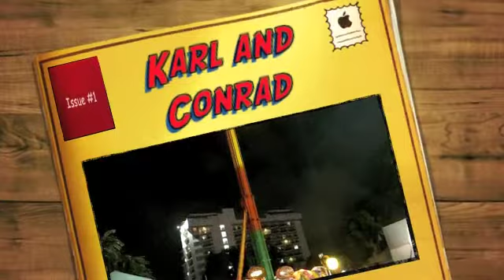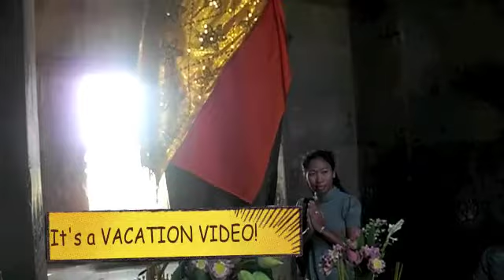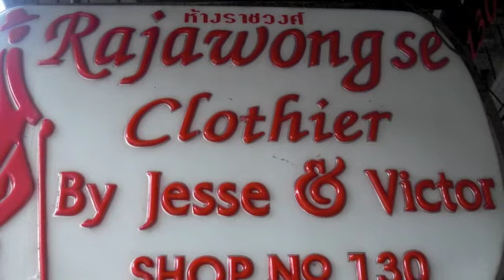Karl and Conrad SE Asia Vacation 2010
Thailand (Bangkok, Pattaya, Koh Sahmed) and Cambodia (Angor Wat and Phnom Penh)